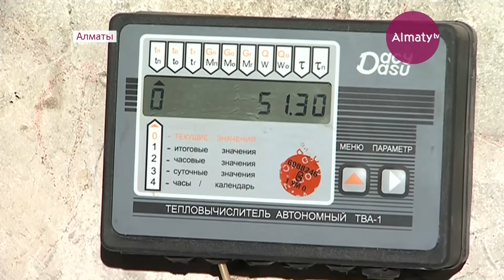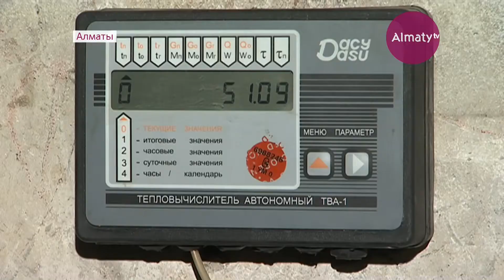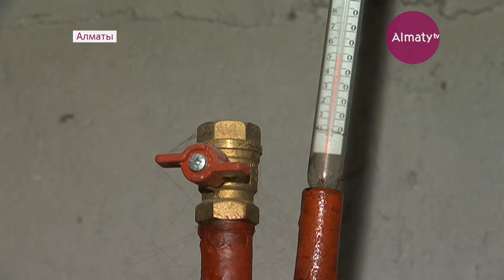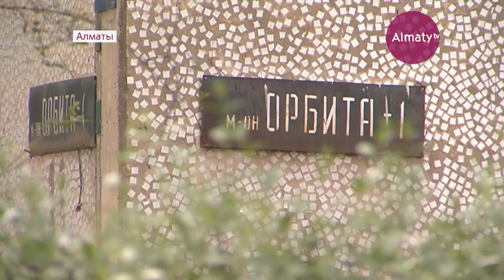Для учета и контроля: в Алматы разработали приложение "Электронный КСК" (17.05.18)